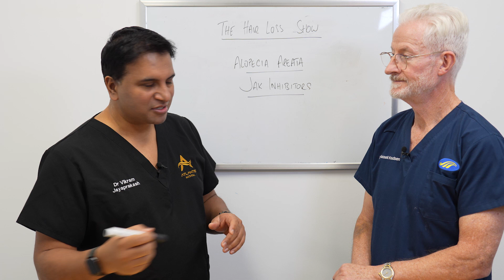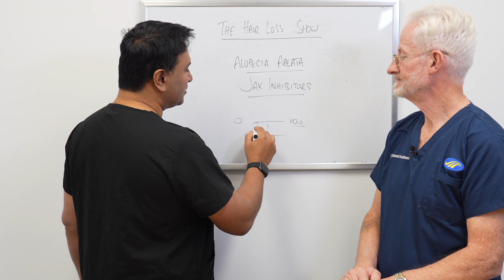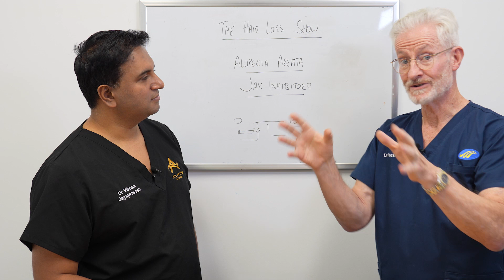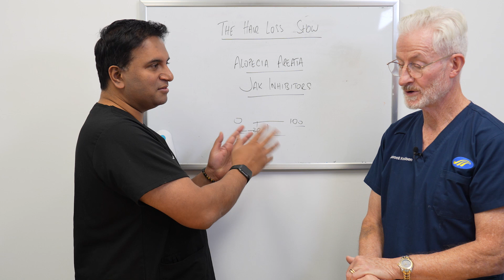JAK Inhibitors - New FDA Approved Treatment!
In this episode we cover a drug that has been recently cleared by the FDA to treat Alopecia Areata.